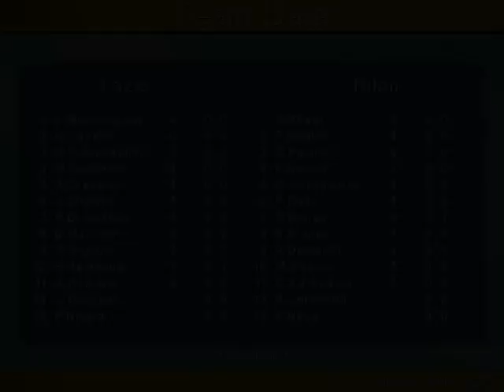Z.Boban (Milan) KO96 2021 11 26 18 32 00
Z.Boban, ala destra del Milan segna un gran gol allo scadera e agguanta il pareggio con la Lazio!!